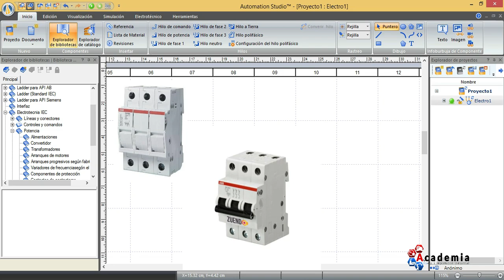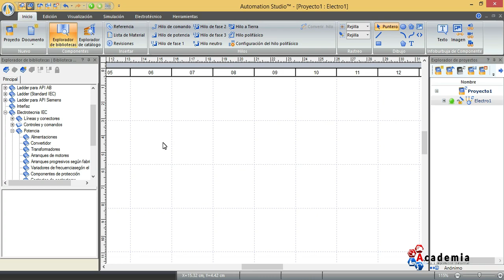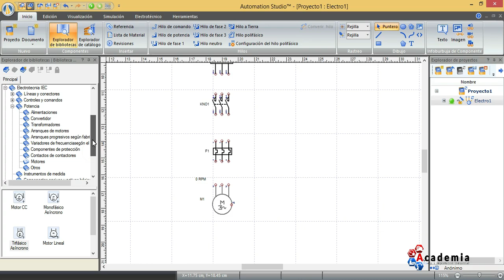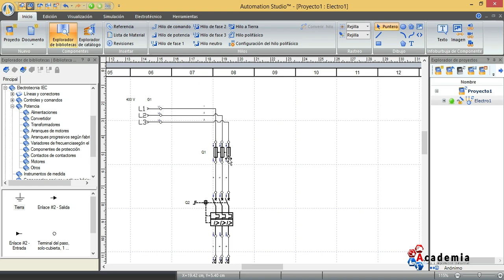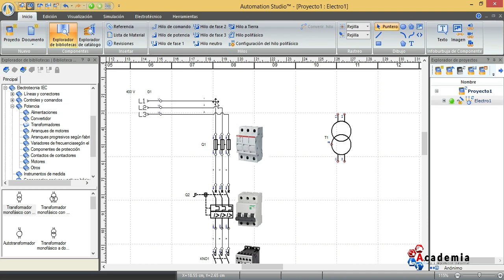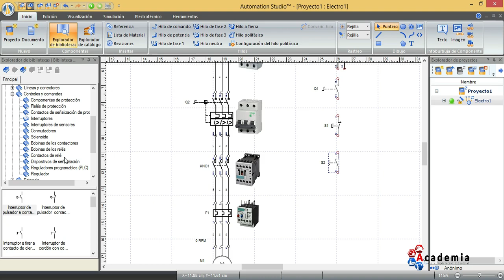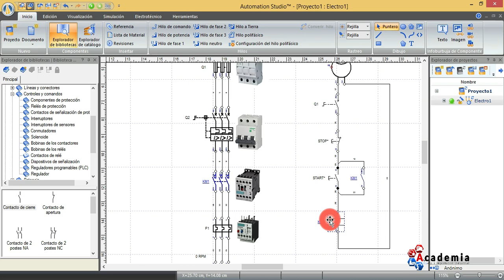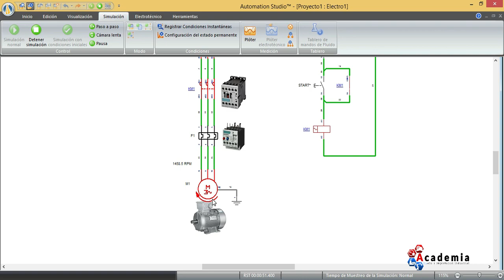Como Realizar Un | Arranque Directo Para MOTORES TRIFASICO | EN 8 MINUTOS ✅ ✅ !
Arranque Directo Motores Trifasico, aprende el porque es llamado arranque directo a este tipo de conexión y como realizar su respectivo esquema 👷‍♂️✅.

Aprende esto y mucho mas con nuestros cursos online desde nuestra plataforma o sitio web

Puedes unirte a nuestro grupo donde subimos libros, material didáctico y notas entorno al área eléctrica de diseño y automatización !